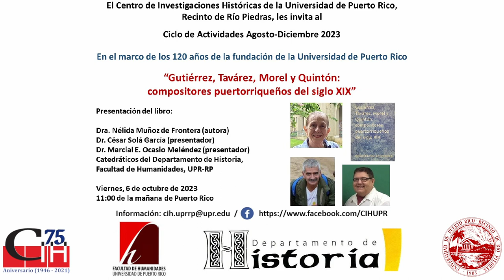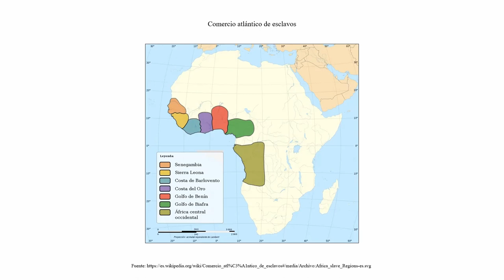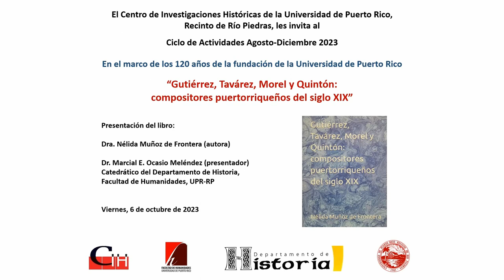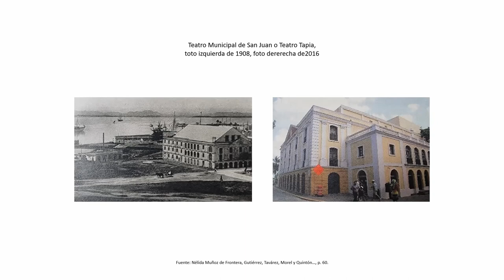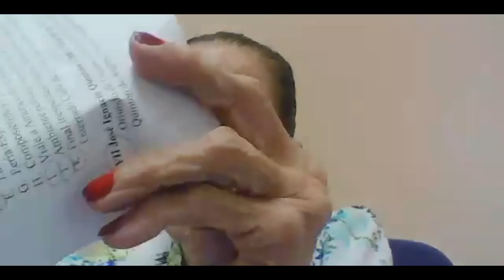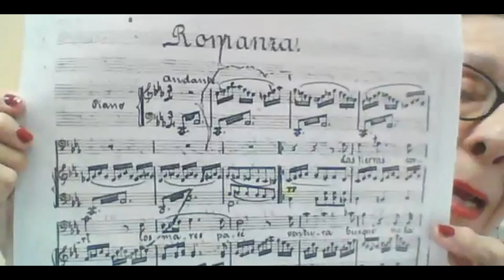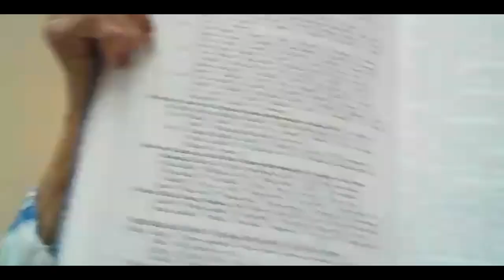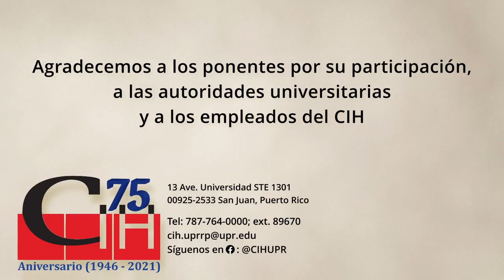Gutiérrez, Tavárez, Morel y Quintón: compositores puertorriqueños del siglo XIX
Según la autora, el propósito de su investigación es el análisis de la cultura musical de Puerto Rico en el siglo XIX, desde una perspectiva interdisciplinaria. Surge de la herencia indígena de los taínos, así como de la influencia africana y española que, a su vez, refleja su más amplio contexto europeo. Los compositores incluidos en este estudio son Felipe Gutiérrez y Espinosa, Manuel Gregorio Tavárez Ropero, Juan Morel Campos y José Ignacio Quintón del Rosario, cuyos trabajos sirven de base para comprender los intereses y preocupaciones de su momento histórico.

00:00:00 - Información de la actividad
00:00:05 - Introducción
00:05:20 - Presentación
01:30:00 - Sesión de preguntas
01:53:49 - Cierre de la actividad